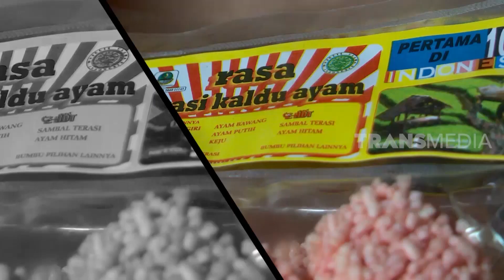Rengginang Warna Warni Dengan Rasa Menggoda di Setiap Gigitan | RAGAM INDONESIA